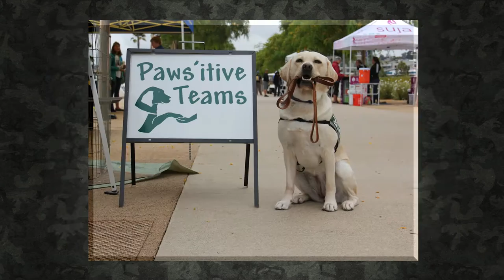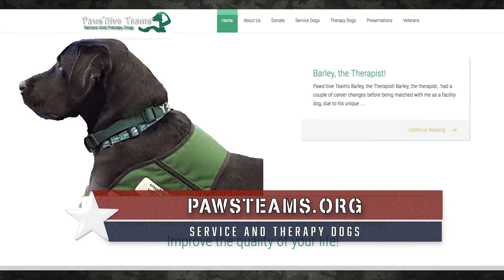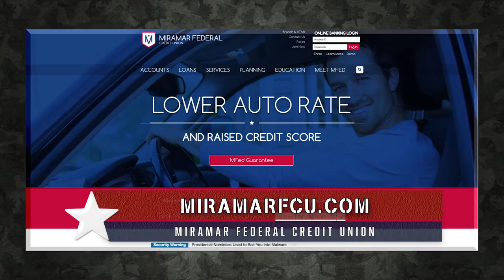The Healing Power of Dogs with Paws'itive Teams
9.2.2016 The Healing Power of Dogs with Paws'itive Teams

Operation: American Dream is a show that shares the heroic stories of those who serve to protect our freedoms, and highlights the resources available to them.

With every show our guests educate, empower and engage the San Diego community.

Operation: American Dream shares tremendous gratitude to those who've served!